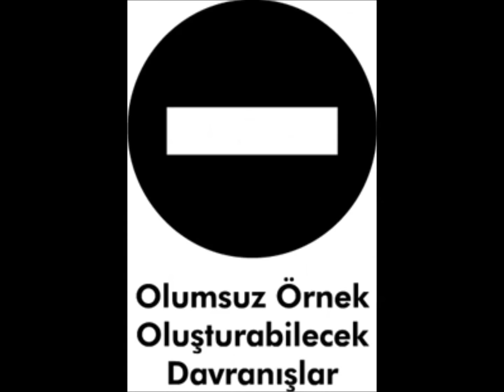War Thunder German KV-1B Türkçe Oynanış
5.0 Muharebe puanı olmasına rağmen para getirisi seviye VI Tanklarla aynı olan(%300) Almanlar tarafından ele geçirilmiş Premium  KV-1B Tankını oynadım KV-1 Zis'den en büyük farkı Topunun Panzer 4 topu olup kulede panzer 4 kapulası olması. Düşük bütçeli oyuncular için güzel bir tercih olabilir...